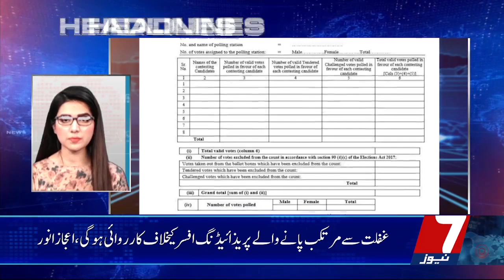Traffic police won't collect CNICs in Challan | Good News For PTI Worker | 7NewsHD